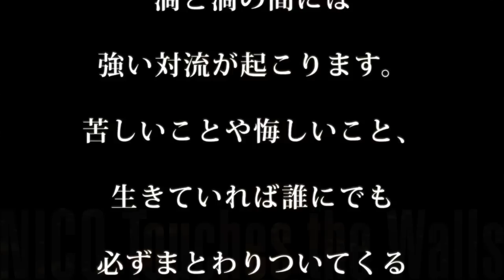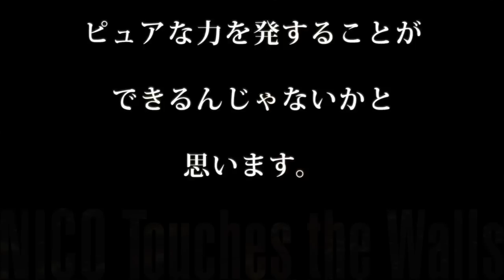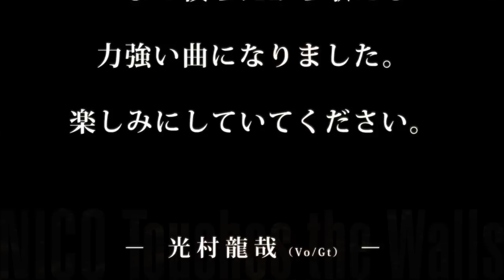NICO Touches the Walls／渦と渦（アニメ『アルスラーン戦記』オープニングテーマ）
NICO Touches the Walls「渦と渦」
アニメ『アルスラーン戦記』オープニングテーマ

毎週日曜午後5時からMBS/TBS系全国28局ネットで放送
漫画：荒川 弘（講談社「別冊少年マガジン」連載）
原作：田中芳樹（光文社カッパ・ノベルス刊）
監督：阿部記之